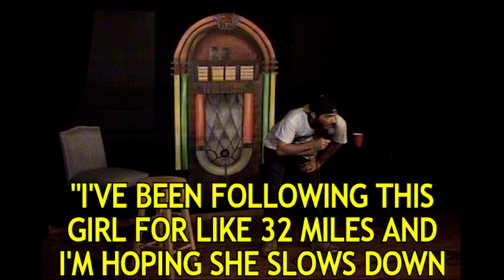Polar Bears | Stand Up Comedy | Jeff Bailey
Live stand up comedy from the Jukebox Comedy Club in Peoria, IL.